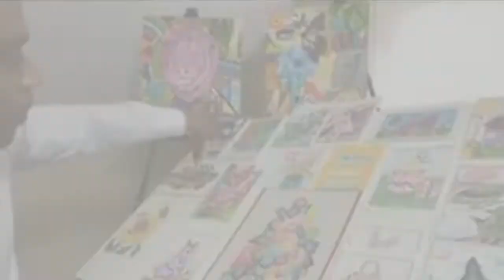From the art studio to your living room: Valentino Dixon teaching online art classes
Valentino Dixon hopes his Facebook live show can be a 30-minute escape from reality.